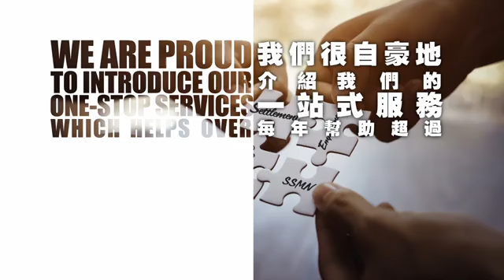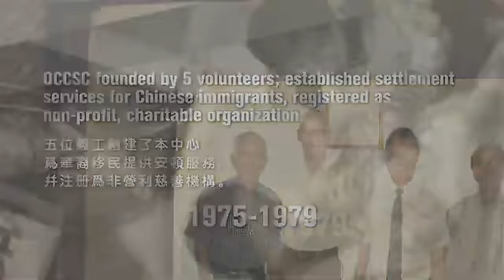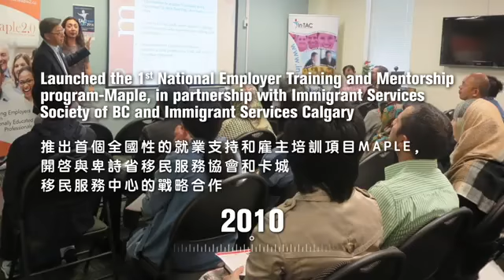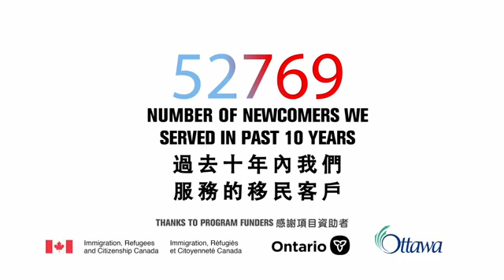OCCSC intro (politician greeting & milestone)